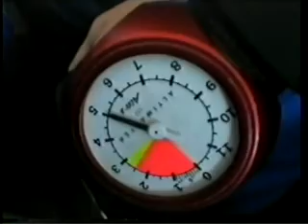Natalie Skydiving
My friend natalie had the courage to jump from a plane what a girl...

skyview
Skydiver: Natalie
Instructor: Hoop
Camera-flyer: EZ-E
Editor: Drea